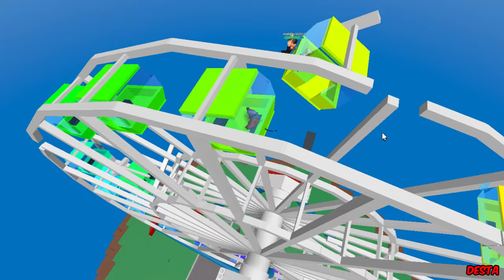NATURAL DISASTER SURVIVAL MOMENTOS DIVERTIDOS 2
Un compilado de momentos DIVERTIDOS/GRACIOSOS/RANDOM en NATURAL DISASTER SURVIVAL

En NATURAL DISASTER SURVIVAL tendrás que sobrevivir a desastres naturales XD

Si te gusto el video sería para mi un honor recibir tu suculento like y tu maravillosa suscripción :)